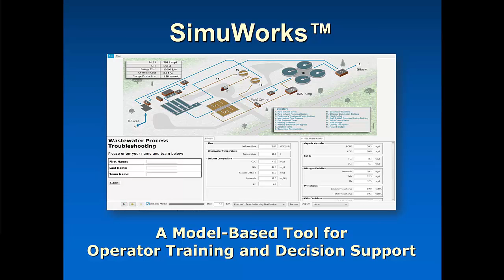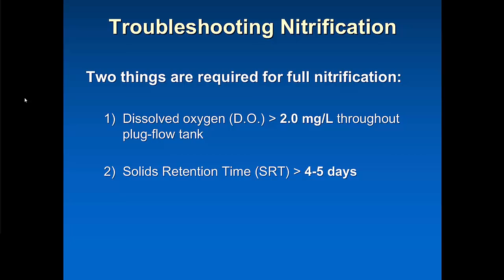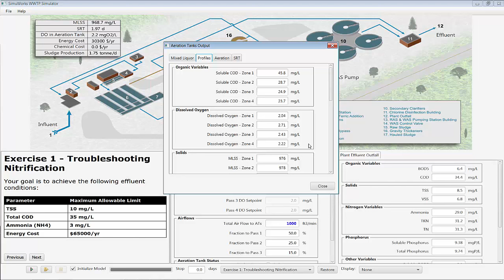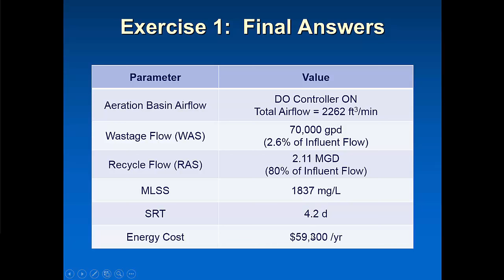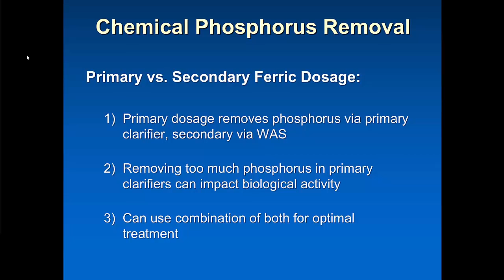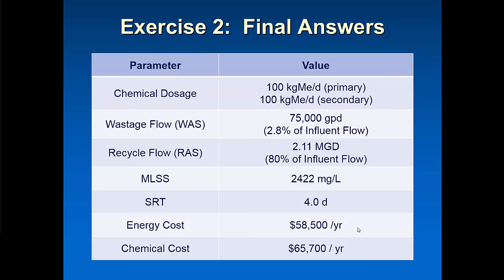Teaching Troubleshooting Techniques with SimuWorks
SimuWorks is a model-based tool for wastewater treatment operator training and decision support.  This video demonstrates how the tool can be used to educate operators on troubleshooting activated sludge systems by taking them through lessons and interactive exercises.  In this demonstration, we will use the model to troubleshoot problems with nitrification and chemical phosphorus removal.